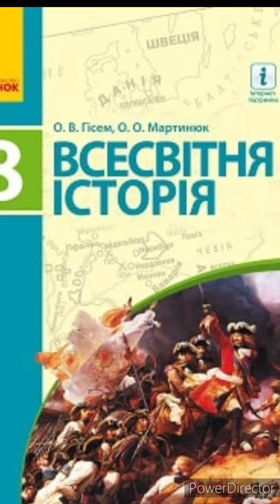& 12 "Завершення формування абсолютної монархії у Франції"//8 клас Всесвітня історія.